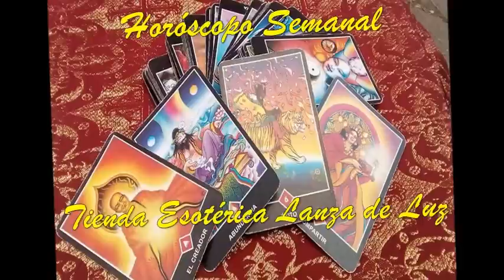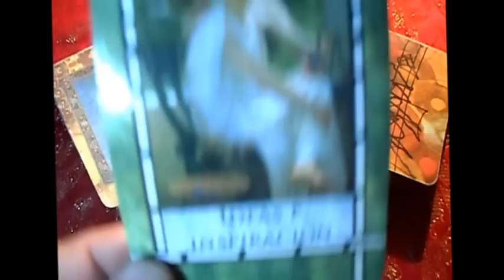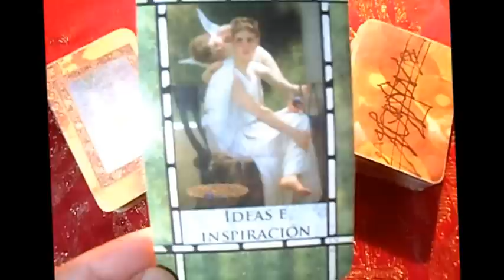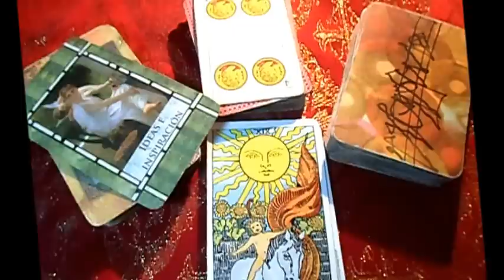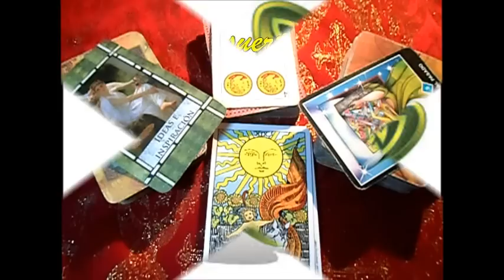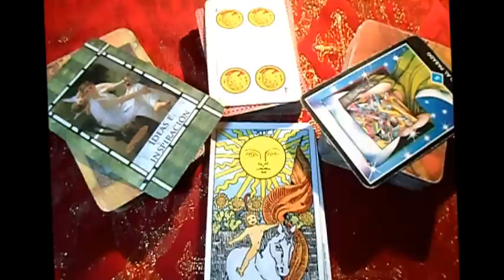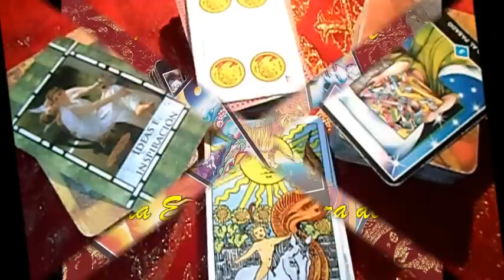GÉMINIS - Horóscopos semanal -24-30 - Julio "Lanza de Luz"